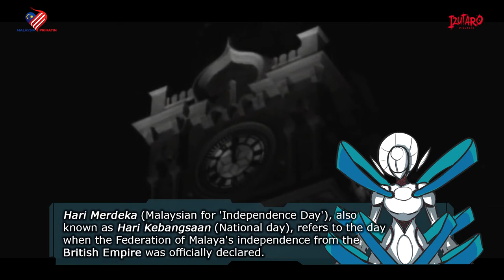HGBF Wing Gundam Fenice | Izutaro Merdeka Project | Gundam Build Fighters | ウイングガンダムフェニーチェ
Gundam Build Fighters (ガンダムビルドファイターズ Gandamu Birudo Faitāzu?) is a 2013 Japanese science fiction anime television series based on Sunrise's long-running Gundam franchise.

Status: Sold

If you love Gunpla, follow this one

[Blogger]
All my customize Gunpla and toys